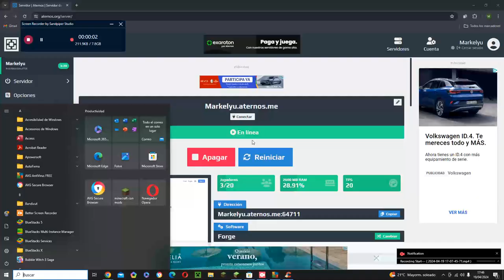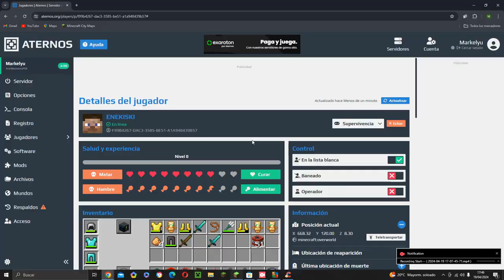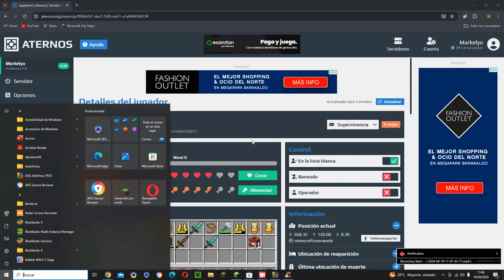Mi servidor de Minecraft es un Caos NaturalLand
hay conflictos entre enekiski y oiergopro